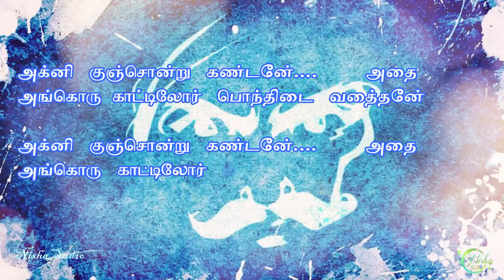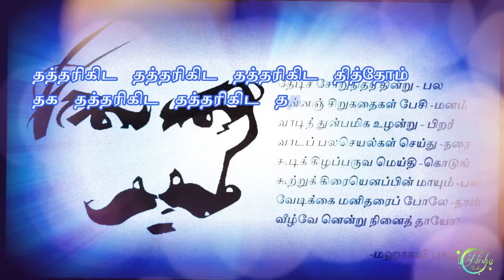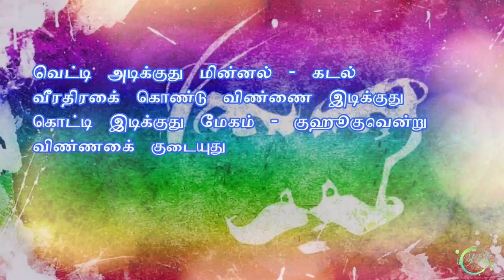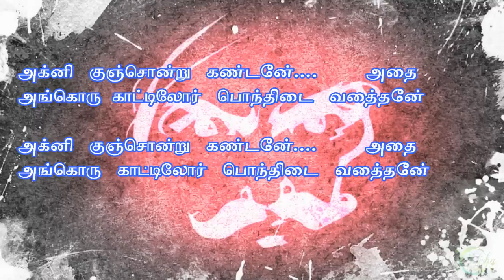அக்னி குஞ்சொன்று கண்டேன் song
Like and
share and